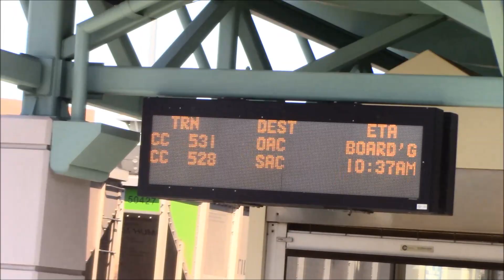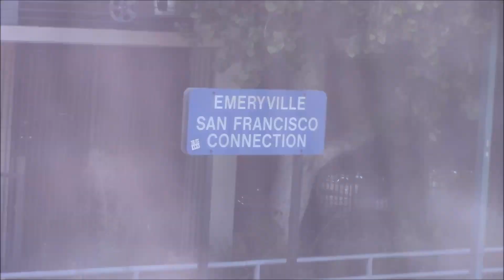Capitol Corridor Round Trip Ride 7/27/17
I filmed the entire round trip from Sacramento to Jack London Square and return.

Capitol Corridor 531

Sacramento 0:07
Yolo Causeway 2:37
Davis 3:13
Fairfield-Vacaville 4:36
Suisun-Fairfield 5:11
Martinez-Benicia Bridge 5:53
Martinez 7:56
Pinole 9:38
Richmond 11:30
Berkeley 11:48
Behind #2012 12:33
Emeryville 13:15
UP Oakland Yard 14:13
Amtrak Oakland Yard 14:28

Capitol Corridor 544

Oakland Jack london Square 15:32
Amtrak Oakland Yard 18:16
Emeryville 19:15
Berkeley 21:16
Richmond 21:56
Pinole 22:48
Martinez 23:15
Suisun-Fairfield 24:35
Davis 25:32